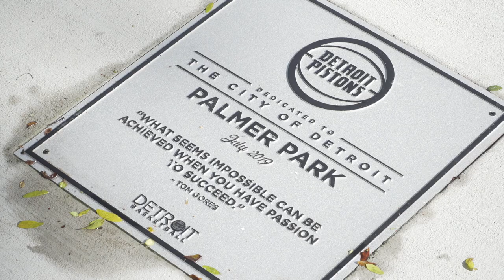Press Conference: Pistons unveil awesome upgrades to Palmer Park basketball courts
Bad Boy Rick Mahorn and Earl "The Twirl" Cureton were some of the more notable former players on hand recently to introduce huge improvements to the basketball courts in Palmer Park.
The renovation comes as the result of a Community Benefits Ordinance agreement made a couple years ago when the Pistons received help from the City to build its new practice arena. 60 parks were targeted for improvements. Palmer Park marks number 17, and is one of two that features a mural covering the entire court.